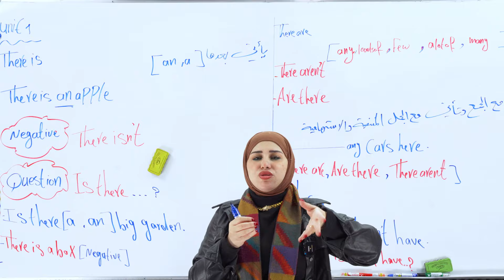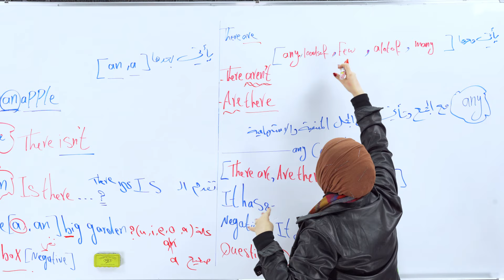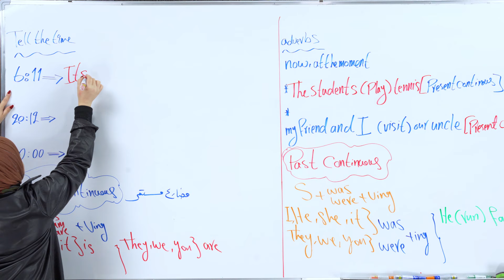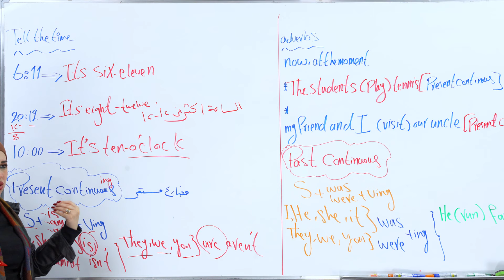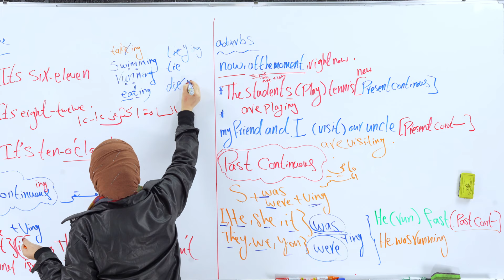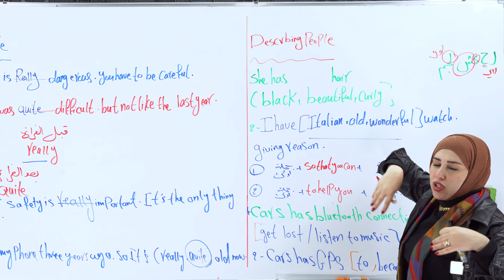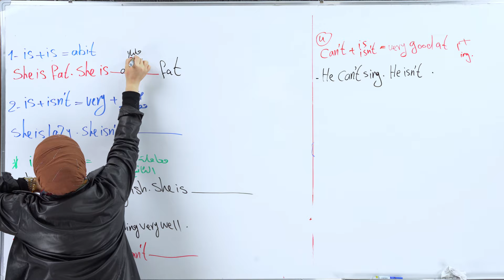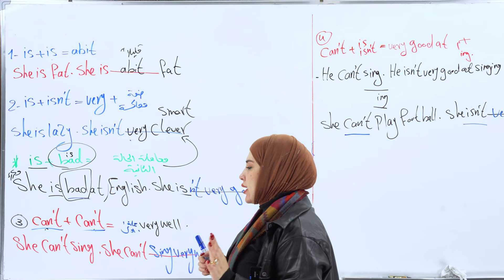الثالث متوسط/مراجعة اليونت الاول لنصف السنة